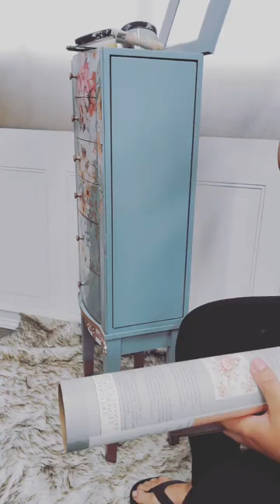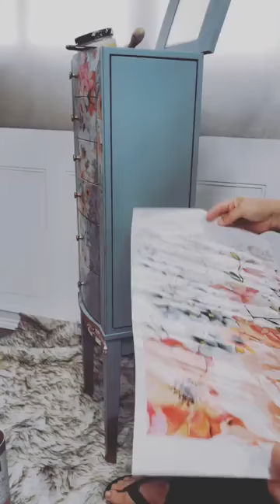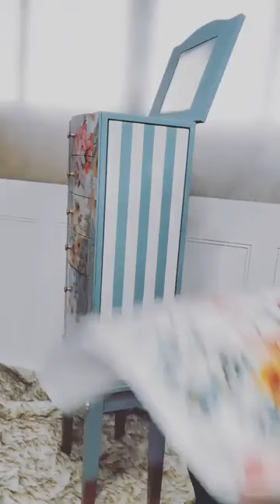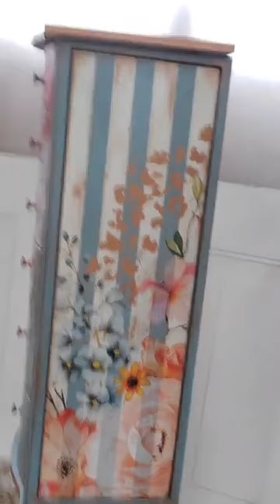Adding Stripes to Jewelry Armoire